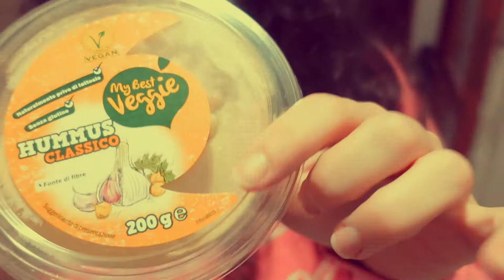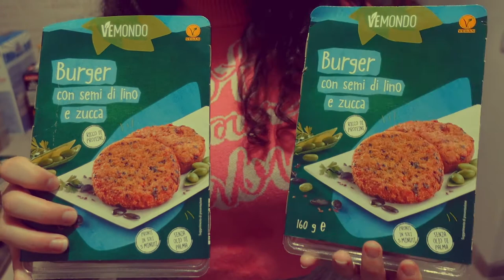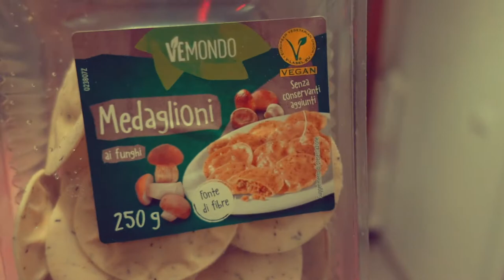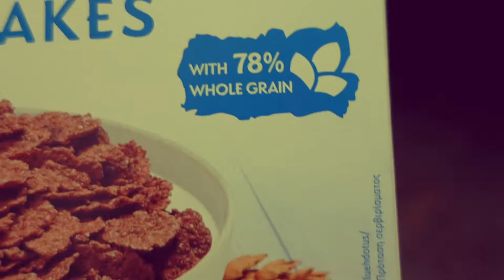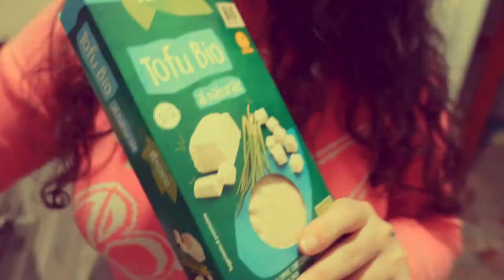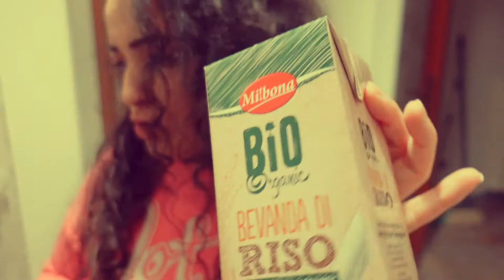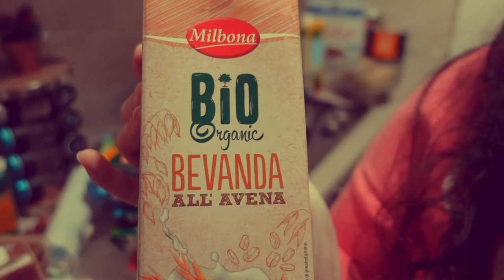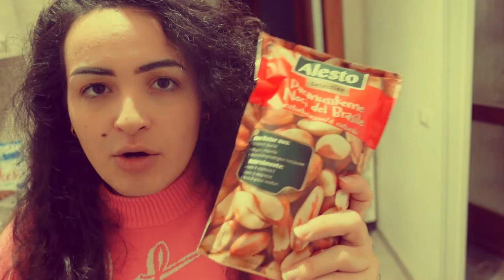SVUOTA la SPESA LIDL 100% VEGETALE ! 💙